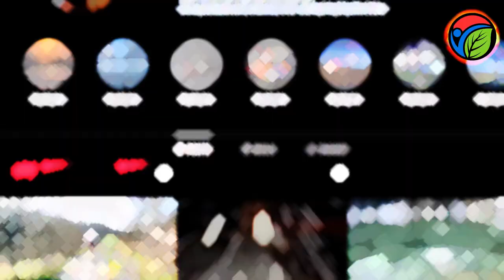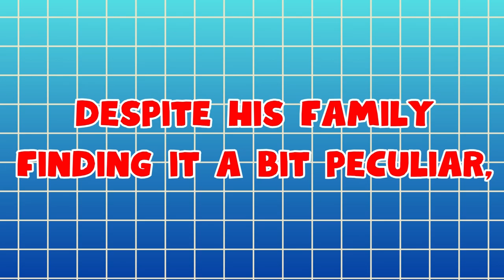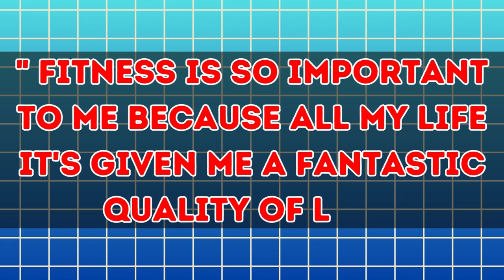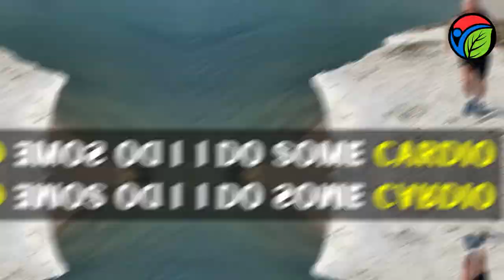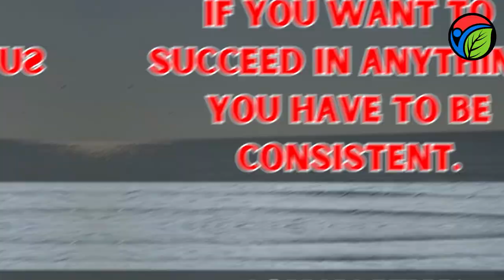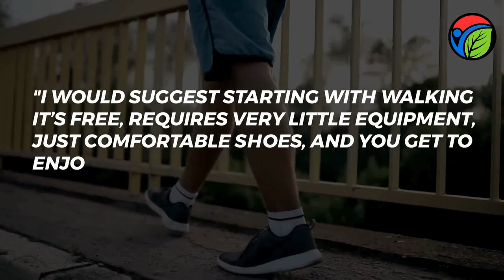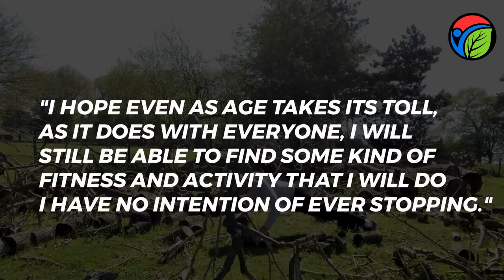Mike Millen (70 yrs old) The World's Fittest 70 Year Old. | Reveals His Ultimate Secret.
Mike Millen stands out as possibly the most physically fit 70-year-old globally, renowned for his enduring vitality, inventive workout routines, and positive attitude toward fitness. He advocates for the idea that maintaining fitness should be an enjoyable endeavor and consistently surpasses individuals half his age in gym performance. With noteworthy testosterone levels and a fervor for calisthenics, cardio, weightlifting, and cold showers, Mike Millen serves as an inspiration to fitness enthusiasts across all age groups.

Embark on a captivating journey with Mike as we delve into the insights of septuagenarians and those who have attained extraordinary health and longevity. Mike's narrative unveils the secrets to achieving sustainable and healthy weight loss, along with strategies to preserve a youthful appearance well into our later years, radiating the vibrancy of individuals half our age. Explore Mike's transformative approach to health and fitness, unlocking the principles of gracefully aging while optimizing overall well-being.